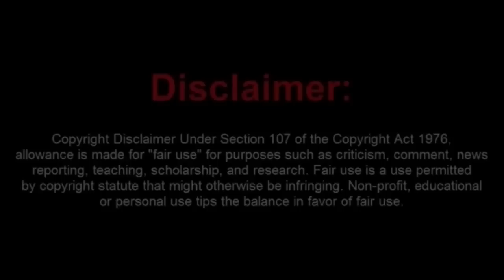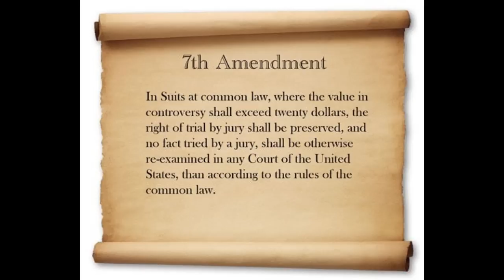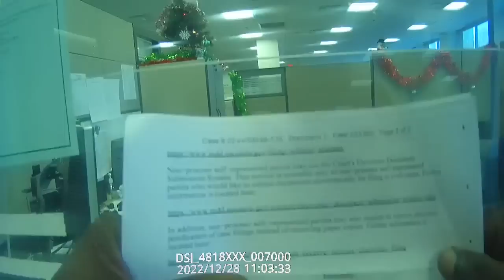Frauditor Refuses to Turn Over Evidence for His Own Case